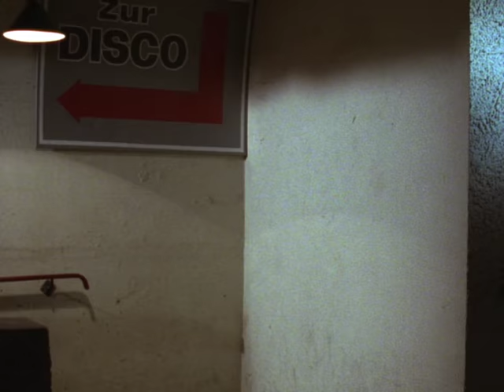Derrick. Staffel 10, Folge 13: Mädchen in Angst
Derricks Assistent Harry Klein wird des Mordes an Franz Belter verdächtigt, zumal der Freund Belters, Rotter, ihn durch Zeugenaussagen belastet.